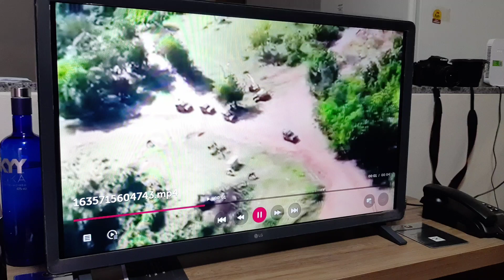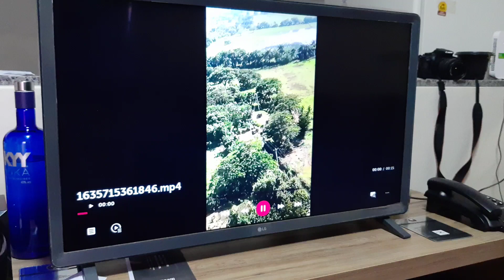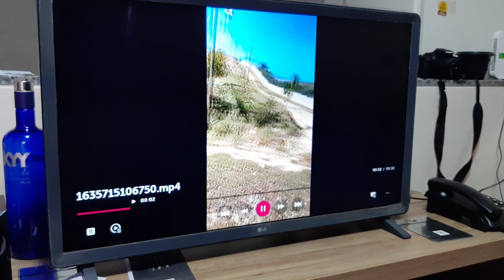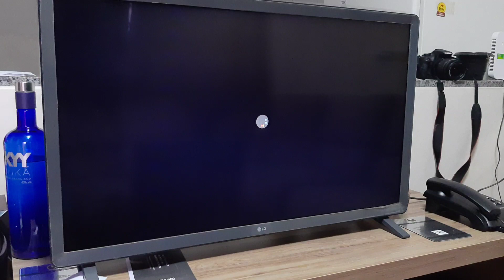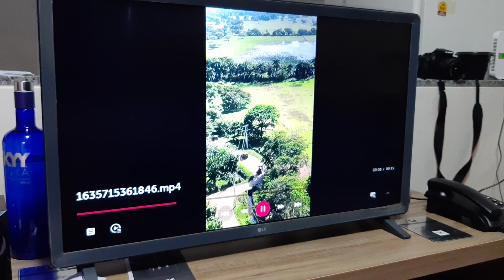Lanmò 100 jou pran nan cho - St Domeng gentan ap Sekirize fwontyè ameriken pral anvayil - SMOG